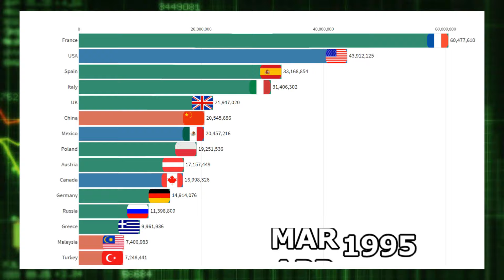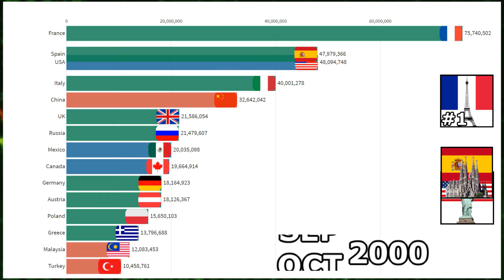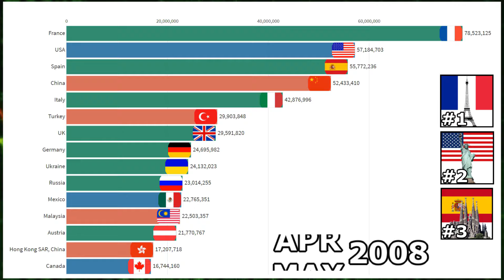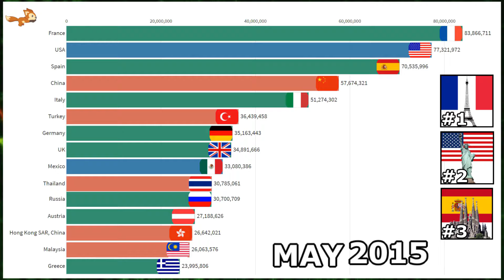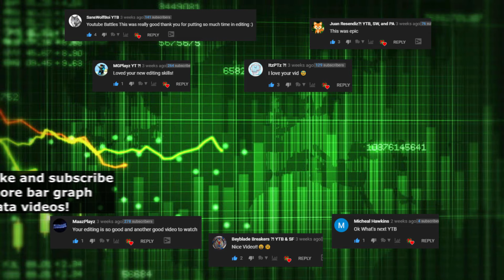Most International Tourist Arrivals Per Country (1995 - 2019)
The most popular international tourist destinations in the world between 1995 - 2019.

All statistics are based on total number of international tourist arrivals for each country per year. The World Tourism rankings are compiled by the United Nations World Tourism Organization.